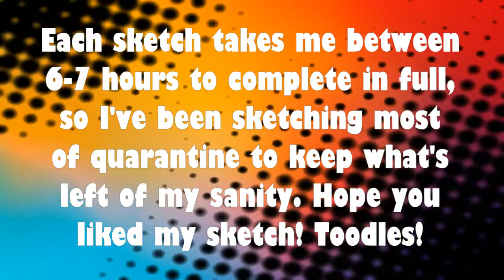Feeling Romantic: A Monochrome Sketch by Erin Rogoff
Just finished reading a romance novel, so I was feeling romantic, and this creation came out of my head after sketching for a while!